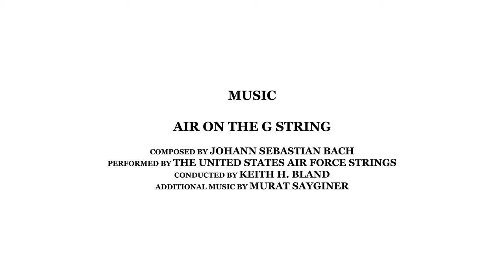CGI 3D Animated Short: "Familiar Strangers" - by Murat Sayginer | TheCGBros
TheCGBros Presents "Familiar Strangers" by Murat Sayginer - A short experimental film showcasing a series of faces emulated with deepfake technology to resemble famous actors and actresses.

Credits-Contributors:
Written, Directed, Produced by Murat Saygıner

Music
Air on the G String
Composed by Johann Sebastian Bach
Performed by The United States Air Force Strings
Conducted by Keith H. Bland
Additional Music by Murat Saygıner